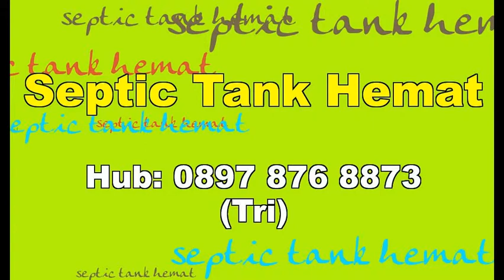Hub: 0897 876 8873 (Tri) Septic Tank Harga